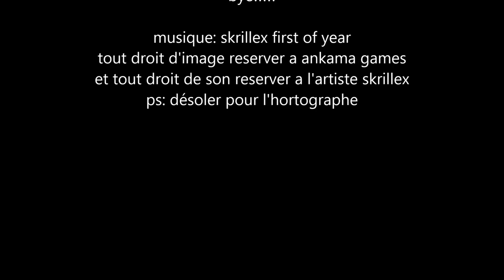présentation de mon xelors lvl 187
bonjour a tous et on se retrouve pour une vidéo de présentation de mon xelors lvl187 que je viens de reprendre mes a l'abandon de mon pandawa askro-dada je vous remercie vous ete de plus en plus nombreux a me suivre et sa me fait grandement plaisir et je tien a m excuser de mon manque de vidéo de ces denier semaine bye et a une prochaine vidéo

tout droit de musique a l'artiste skrillex
tout droit a l'image a la society ankama games